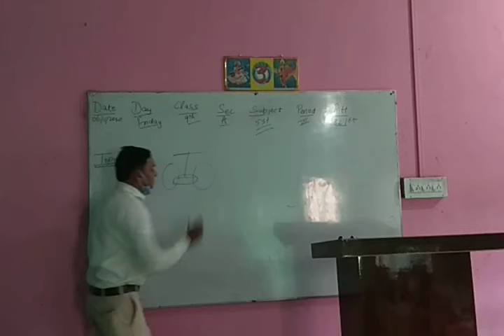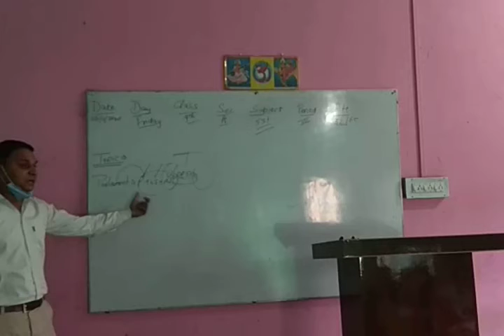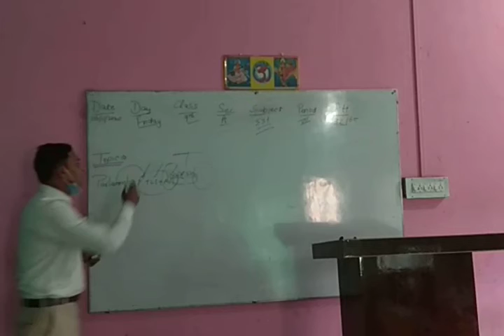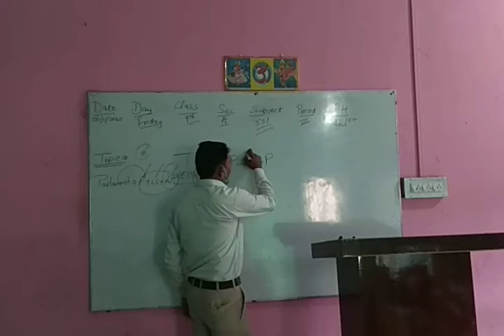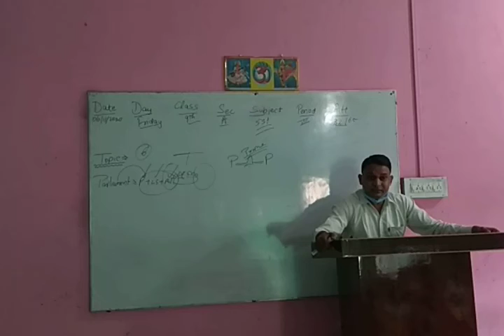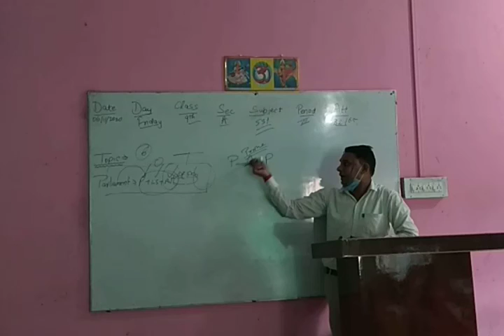Class 9 SSt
by Sanjay Ji